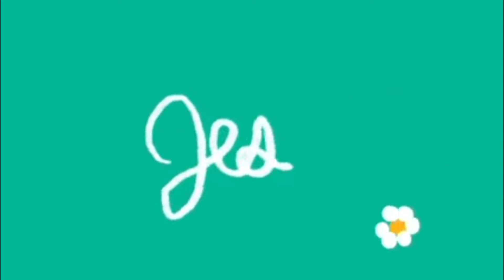Finish my LAST page with me Posca Ohuhu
💛 Just finished up my last page of my sketchbook! I really like how this illustration turned out. I think I may add this one to my coloring book. What do you think? 💛
 ✏ Materials I used are :Posca pens, painters markers, ohuhu markers and ohuhu fine liners,✏